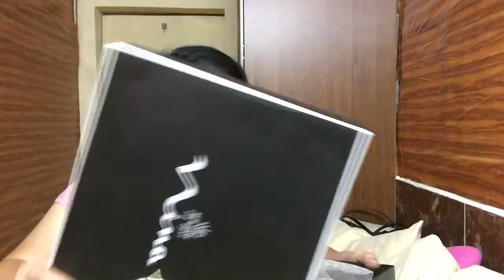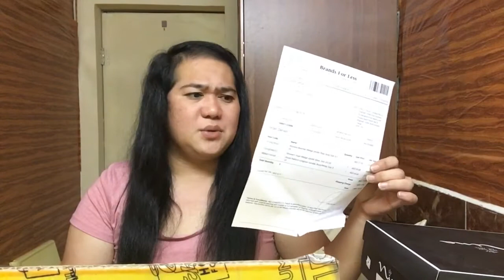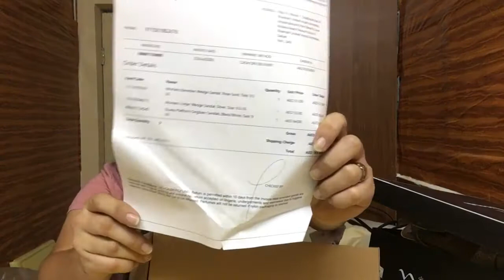Unboxing My New Wedges from Online Shopping.